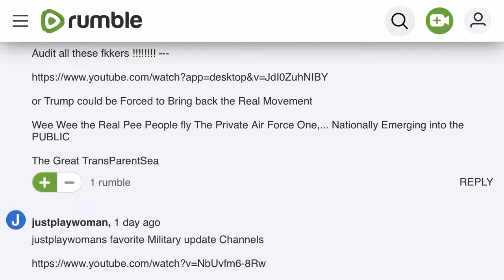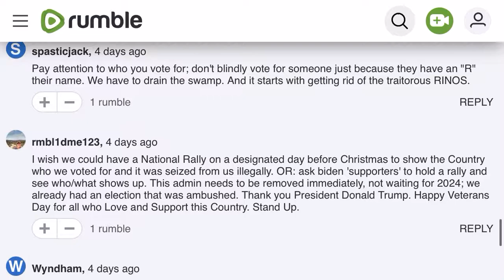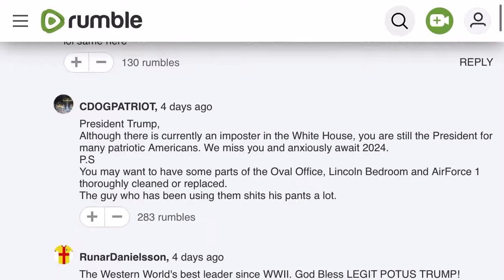Donald J. Trump's Rumble Channel & justplayman's Comments !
Constitution: First Amendment

The LEGAL Right to Free Speech